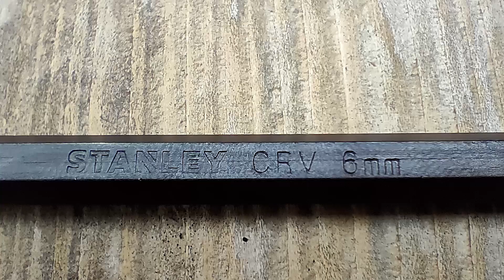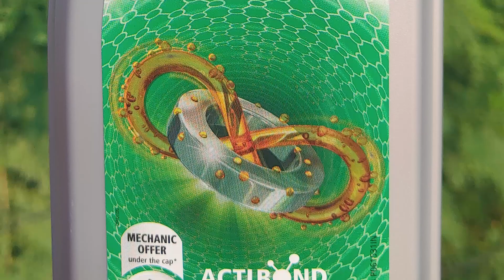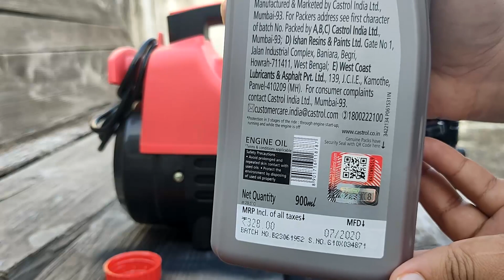New Starq W3A oil change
Purchase products shown in this video-

Starq W3A

Allen Key

For all pressure washer spare Spare parts contact-
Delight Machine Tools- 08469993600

10w30 oil
20w40 oil

DIY J&K पर प्रेशर वॉशिंग के सभी उपकरण उपलब्ध है। ए टू जेड तक के प्रेशर वॉशर के लिए आप हमारी यह वेबसाइट पर जा सकतें हैं ‌।

Purchase links-
Amazon India

JPT 2400W F10

STARQ AWP2.4

Ballorex (KS-8)

STARQ AWP2.8

Btali 4hp Commercial Pressure Washers-

Shakti Technology Jet Force 4HP-

20ltr economy pakaging for washing centers-